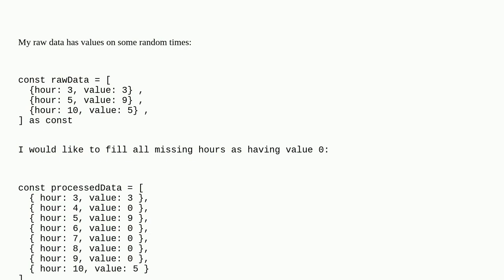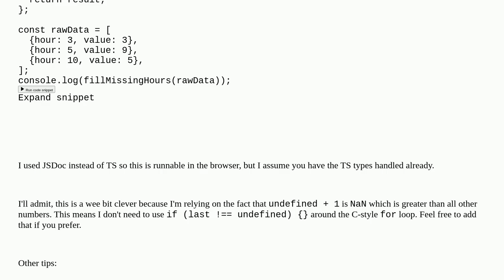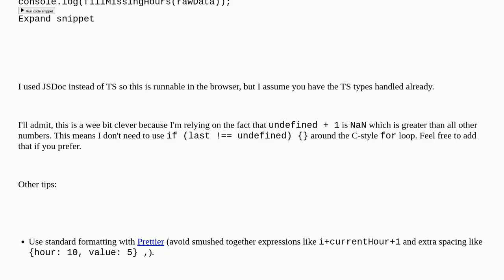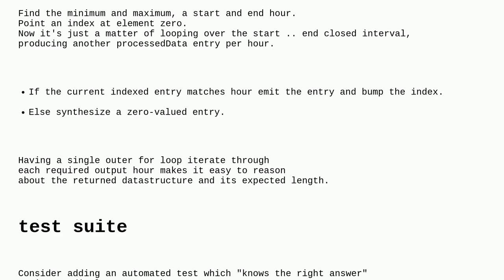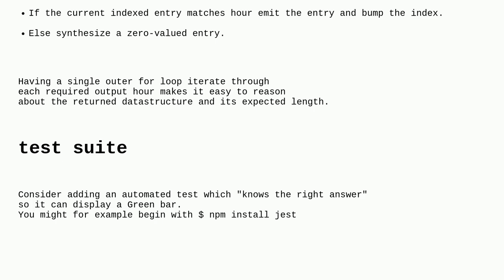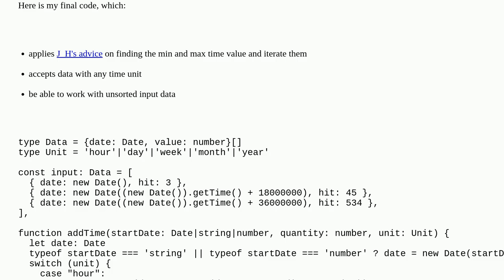Codereview: Fill missing data in between available data with default value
Fill missing data in between available data with default value

A special thanks goes out to the community

  array javascript typescript